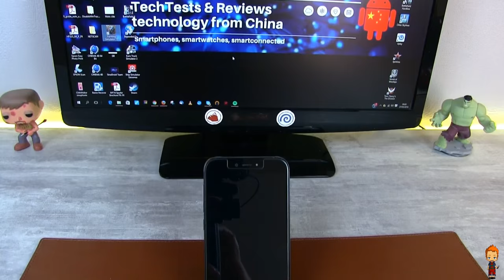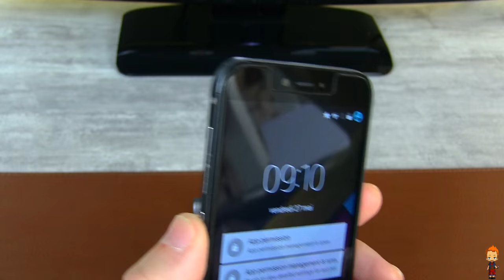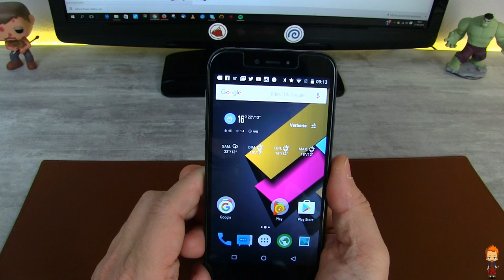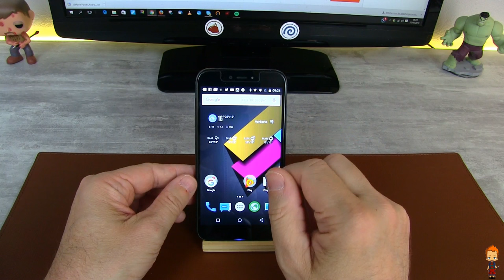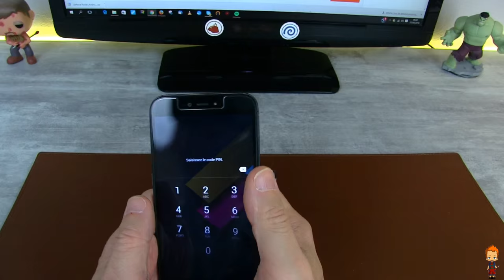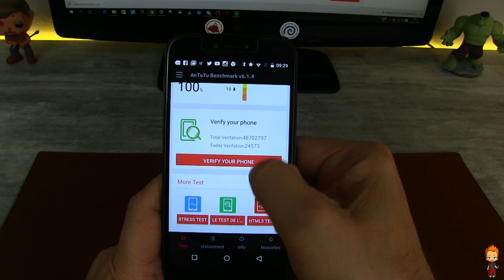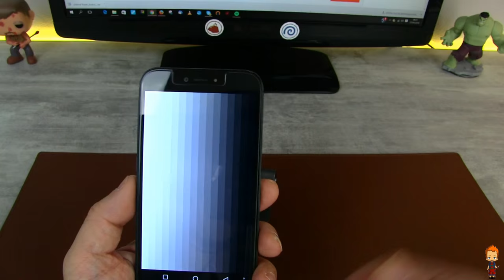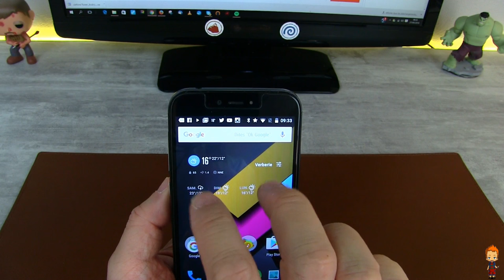9 mois plus tard - Episode 1 : chutes et noyade pour le Umi Iron Pro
Nouveau format vidéo avec notre Episode 1 de la séquence "9 mois plus tard".
Episode 1 est sur le Umi Iron Pro et découvrez sa vie difficile entre les mains de Mr.Phon de la team Sinodroid ;)

en blanc à 147.00 euros pour ce modèle